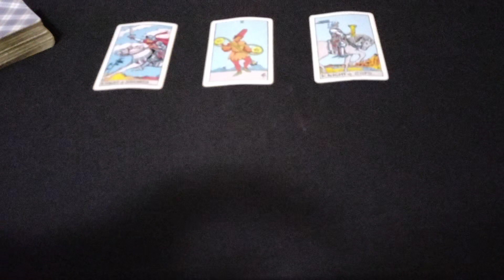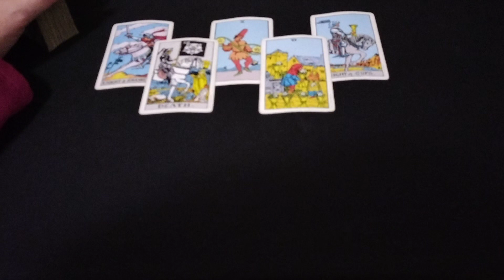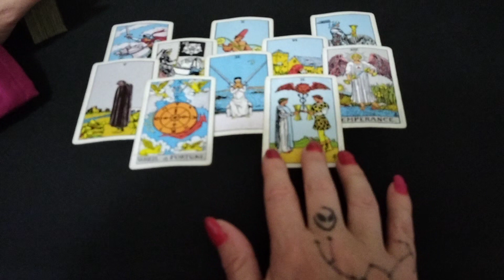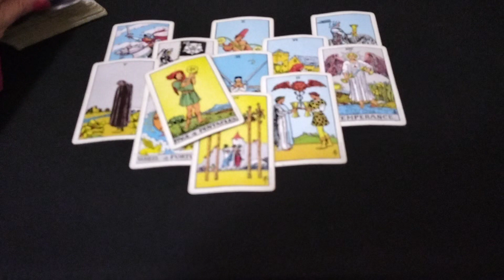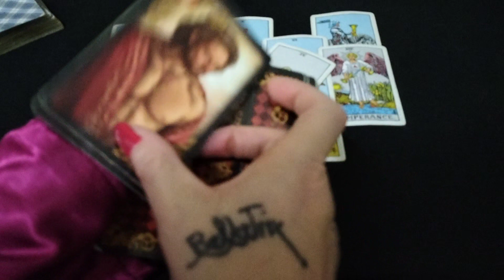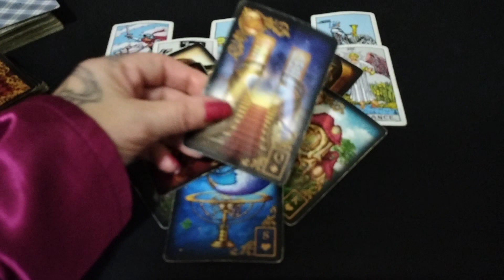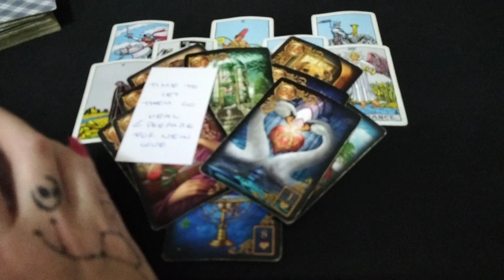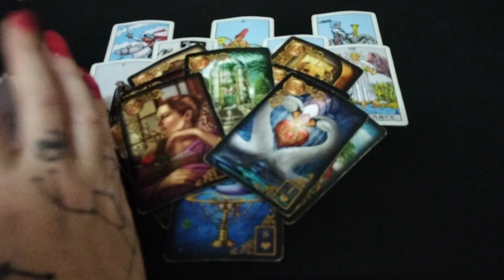Taurus ♉The Quick Decision That Turns It All Around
* Taurus Tarot *Join me every day exclusively for daily Taurus tarot readings!
Hello Taurus,
Welcome to your weekend energy update reading.
Weekend Special ♉The Quick Decision That Turns It All Around